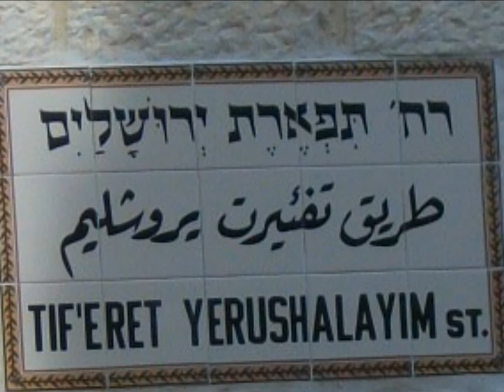Jerusalem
old town